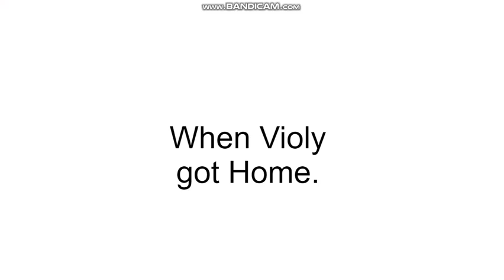Violy Buys Pokémon and Refuses to Borrow Their Kids/Grounded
Violy gets his own pokemon and also refuses to borrow the pokemons, it's kinda bad to being a stealer, these kids like pokemons for why, they loves it.